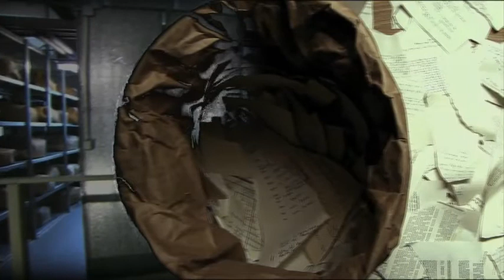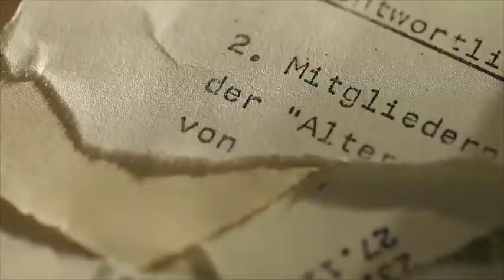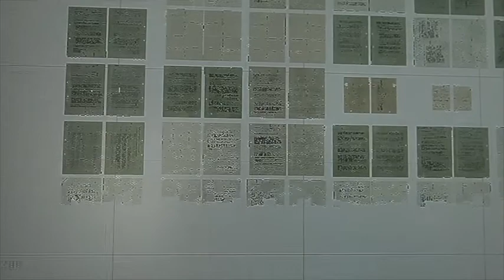Fraunhofer IPK EARTO Preis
Technik kann helfen, Geschichte aufzuarbeiten. Für eine Software, die zerrissene Stasi-Akten automatisiert rekonstruiert, erhielten Fraunhofer-Forscher vom Fraunhofer IPK am 4. Dezember in Brüssel den EARTO-Innovationspreis der European Association of Research and Technology Organisations. Hier gibt es das Video mit der Projektbeschreibung.